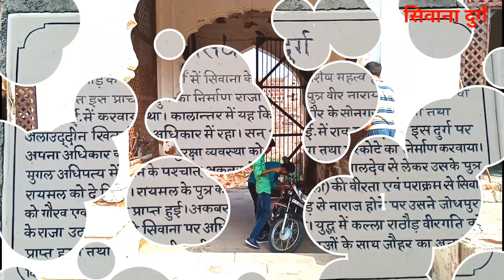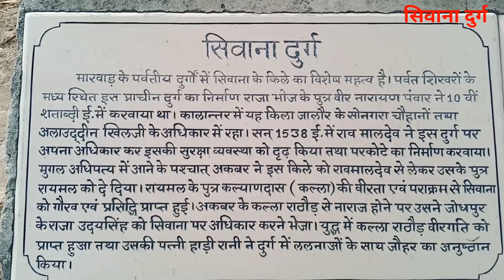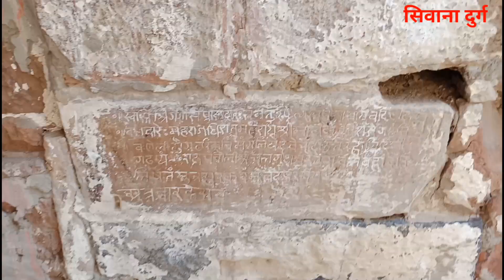सिवाना दुर्ग || सिवाना बाड़मेर दुर्ग || राजस्थान टूरिज्म || historical place